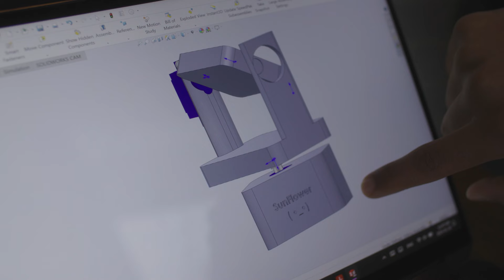Du Maroc au Canada : Le parcours d'Ahmed dans ses études de génie mécanique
Êtes-vous un(e) étudiant(e) international(e) qui désire étudier au Canada?

Ahmed est un étudiant international du Maroc qui étudie à l'Université de Moncton, à Moncton, au Nouveau-Brunswick.

Découvrez pourquoi il a décidé d'étudier le génie mécanique à une université francophone hors Québec et toutes les possibilités qu'offre le Canada dans le domaine du génie.

Visitez le site Web officiel pour étudier au Canada, pour en savoir plus sur la façon dont vous pouvez commencer votre voyage pour étudier à l’étranger aujourd’hui.